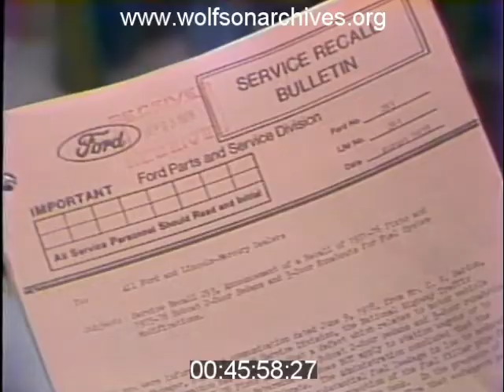Who Remembers The Ford Pinto?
1980: Unsafe At Any Speed?

Reporters Eliott Rodriguez and Bob Mayer double-team the Ford Pinto recall story in these WTVJ news stories from July 1980.

Rodriguez details a fatal crash that took the life of Pinto owner Beth Rennick and explains the basics of Ford's recall of the popular car; Bob Mayer notes that many defective Pintos were still on the road in spite of the recall and shows how Ford dealers remedied the design issue that made the cars so dangerous.

Interviews in this story include local consumer advocate Walter Dartland and Al Finfrock, Service Director at Tally-Embry Ford in Miami.

From Wikipedia: "The Ford Pinto is a subcompact car that was manufactured and marketed by Ford Motor Company in North America, sold from the 1971 to the 1980 model years. The smallest American Ford vehicle since 1907, the Pinto was the first subcompact vehicle produced by Ford in North America...Since the 1970s, the safety reputation of the Pinto has been surrounded by controversy. Its fuel-tank design attracted both media and government scrutiny after several deadly fires related to the tanks rupturing in rear-end collisions. A subsequent analysis of the overall safety of the Pinto suggested it was comparable to other 1970s subcompact cars."*

This clip is derived from news video in the WTVJ Collection. Accession numbers 272 --38 & 273-34; airdates July 22 and 25 1980.

* Wikipedia, "Ford Pinto," , retrieved July 13, 2020.